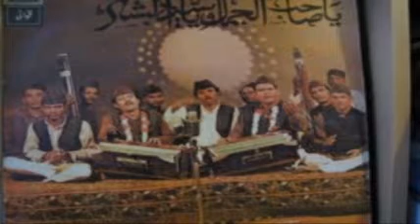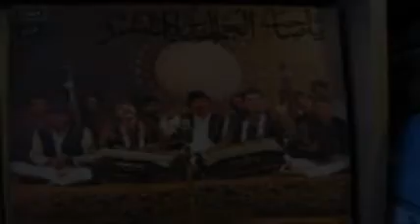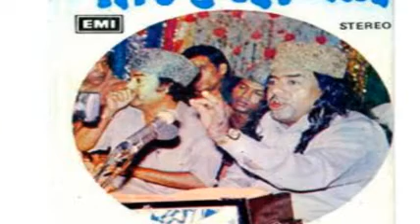Haji Ghulam Farid Sabri & Haji Maqbool Ahmed Sabri - Shikwa Jawab E Shikwa Part 4